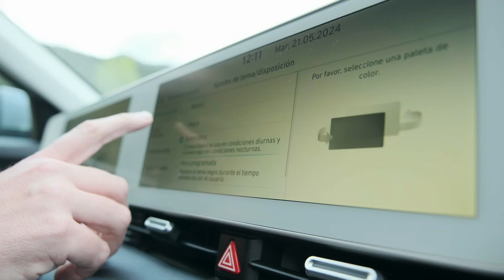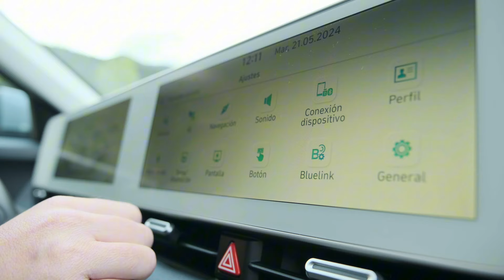¿Cómo ha evolucionado Hyundai? En Gearbox lo descubrimos a bordo del Hyundai IONIQ 5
La evolución de Hyundai ha sido notable a lo largo de los años y en un nuevo capítulo de Gearbox lo analizamos.

Últimas noticias del mundo del deporte en DAZN News ⚽️ 🏀 🏁